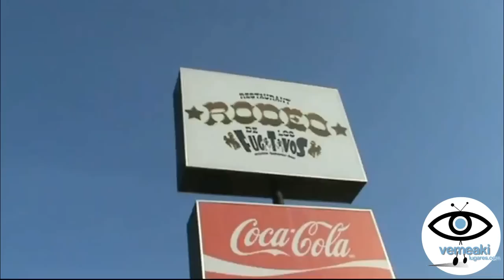PRIMERAS CABALGATAS DE LOS FESTEJOS DE VILLA DE ALVAREZ 2015